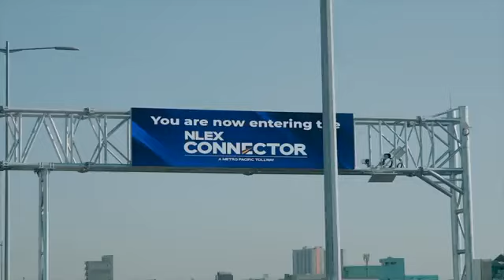Reflecting on my alignment with President Marcos's vision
Reflecting on my alignment with President Marcos's vision: 'Walang Bagong Pilipinas kung walang Bagong Pilipino.' Despite engaging with critics and diverse perspectives, I find my values still resonate with the Marcos Administration. Check out my thoughts on how the Bagong Pilipinas campaign reflects individual responsibility and collective progress.